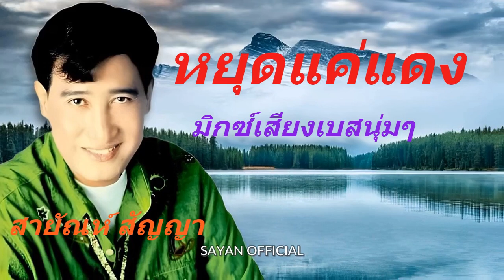เพลง หยุดแค่แดง - สายัณห์ สัญญา-ชุด หยุดแค่แดง...มิกซ์เสียงเบสนุ่มๆ.......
เพลง หยุดแค่แดง - สายัณห์ สัญญา-ชุด หยุดแค่แดง...มิกซ์เสียงเบสนุ่มๆ. ขอขอบคุณไฟล์เพลงต้นทางและรูปภาพประกอบด้วยครับ.